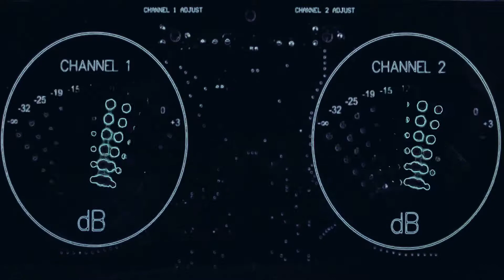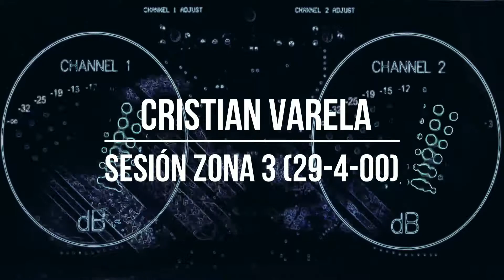Cristian Varela - Techno Groove @ Sesión Zona 3 (29-4-00)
Cristian Varela (Madrid)

Sesión emitida en Zona 3 (radio3-rne), mítico programa de Sonia Briz, HASTA LA ÚLTIMA ESTRELLA